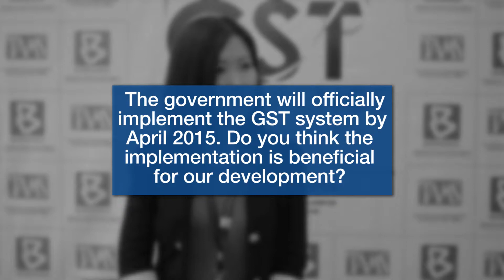GST Ho Nien Yi